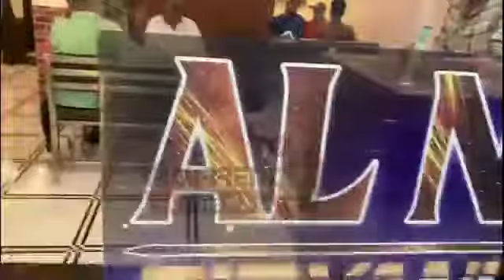ASAD UDDIN OWASI NE HYDERABAD KE KHARAB MAHOOL KO LEKAAR BAYAN DIYA